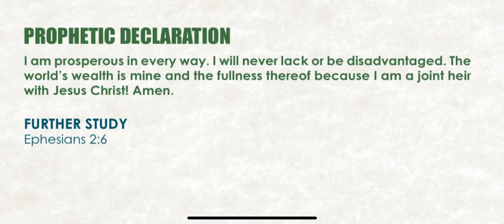READ OUT LOUD AND COMMAND YOUR DAY Blessed & IncreasePastor A ~ AlwonzaPastor | Author | Coach